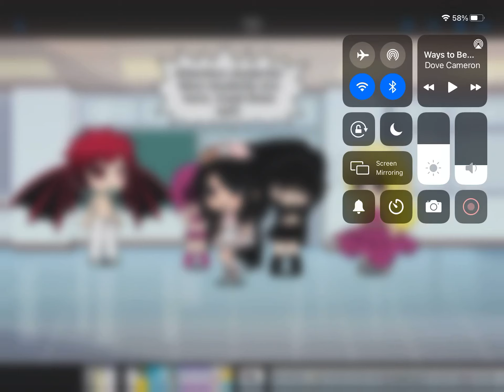Ways to be wicked/gacha life